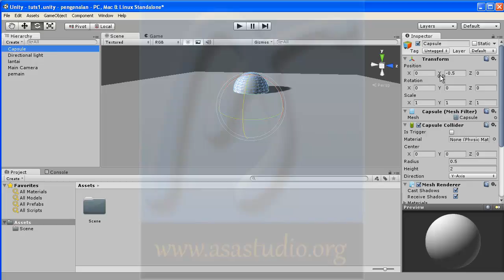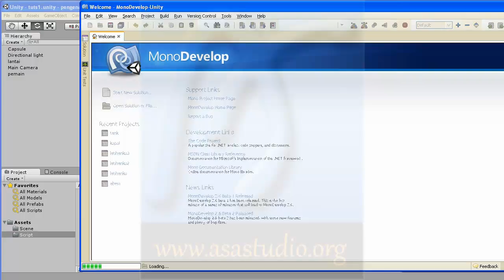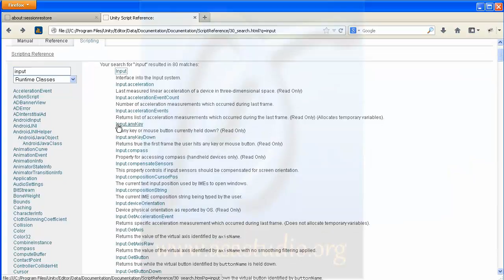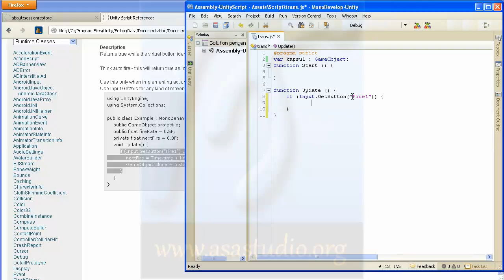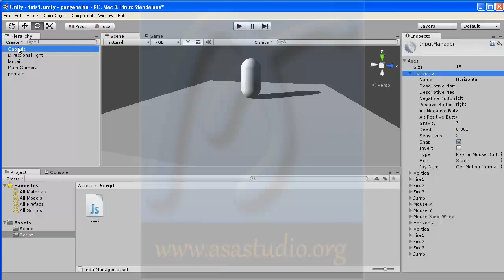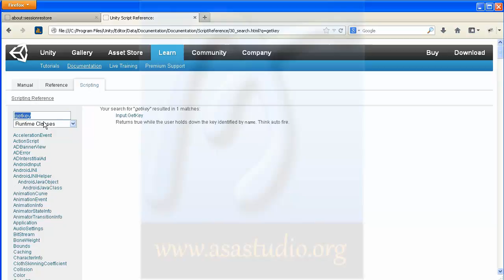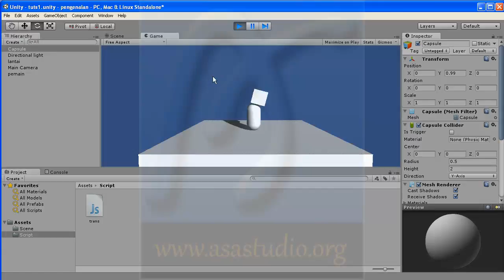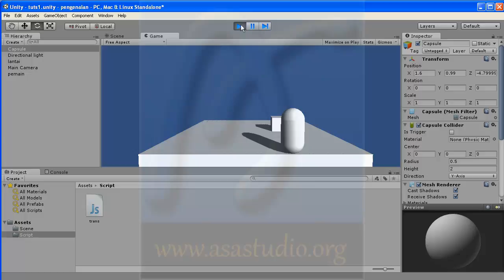Unity3d Tutorial Dasar [06] Keyboard Input